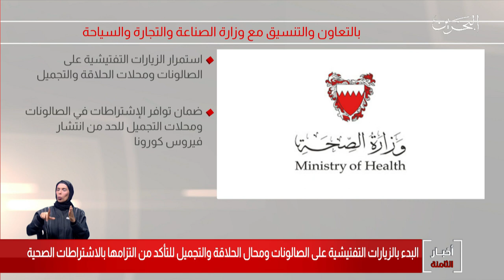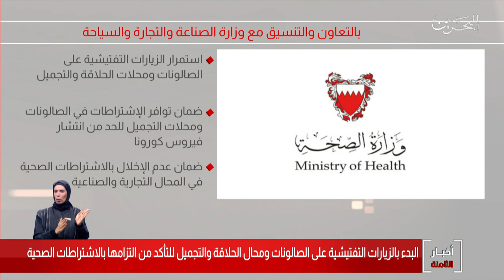البحرين مركز الأخبار : زيارات تفتيشية للصالونات ومحال الحلاقة للتأكد من التزامها بالإشتراطات الصحية